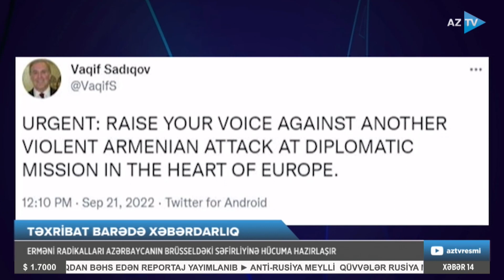Erməni radikalları Azərbaycanın Belçikadakı səfirliyinə hücuma hazırlaşırlar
AZƏRBAYCAN SƏFİRLİYİNƏ QARŞI TƏXRİBAT BARƏDƏ XƏBƏRDARLIQ